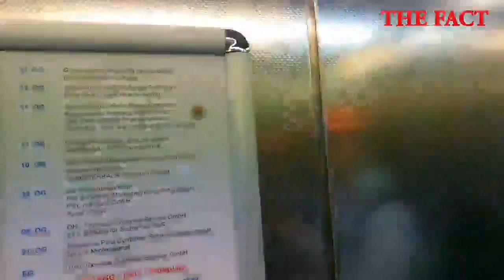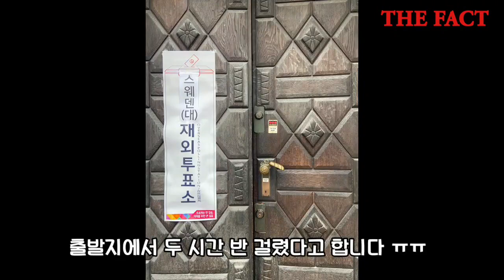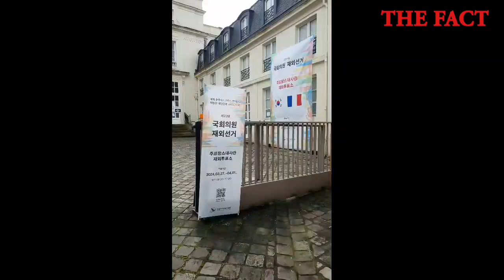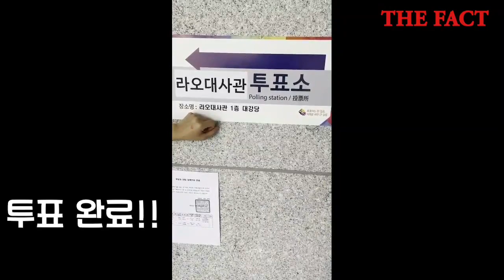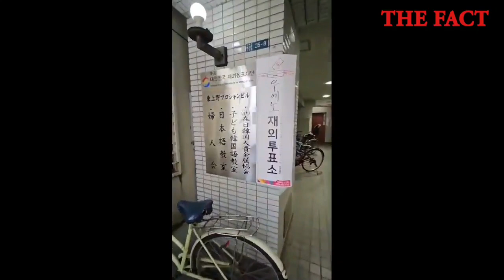'한 표'를 위한 재외국민의 큰 걸음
제22대 국회의원 선거에 투표하기 위해 많은 재외국민이 적지 않은 시간과 비용을 투자해 투표소를 찾았습니다. 조금 더 편한 투표 환경이 조성되면 좋겠습니다.